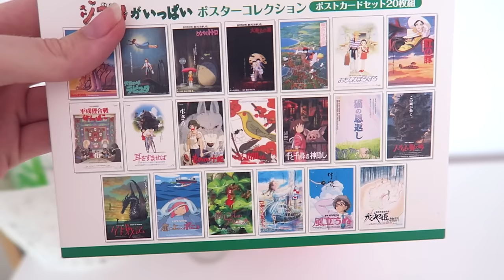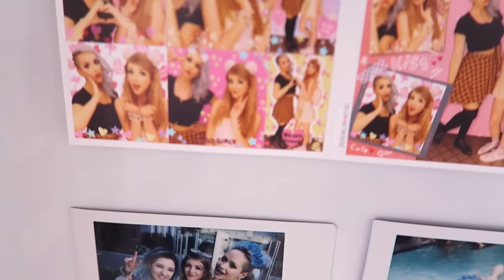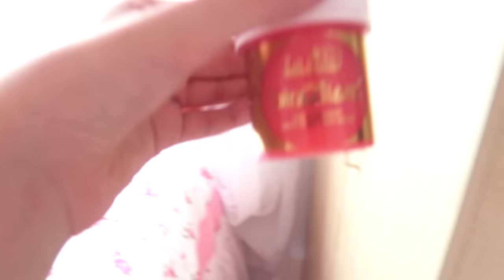NEW HOUSE! Rose Princess Room Tour | Noodlerella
HELLO EVERYBODY and welcome to my crib!

WELCOME TO MY NEW FLAT WITH LUKEISNOTSEXY, EVAN EDINGER AND ELLEN!!!
The new bedroom theme is flower cats or Rose princess!

LINK TO BEDDING

If you have any questions about the products or if you want tips on decorating your room all kawaii and princessy let me know and i'll be happy to help